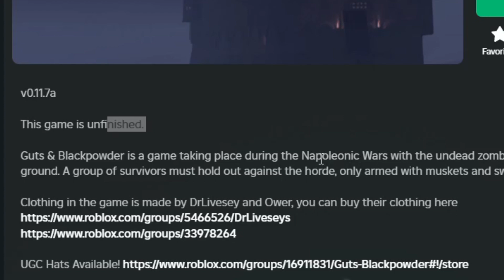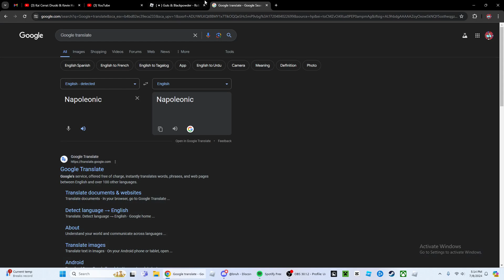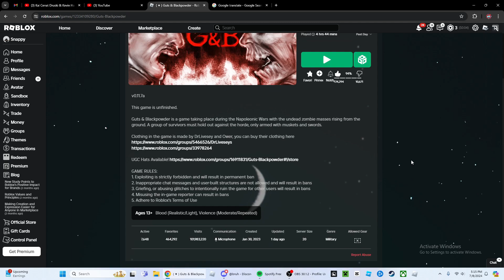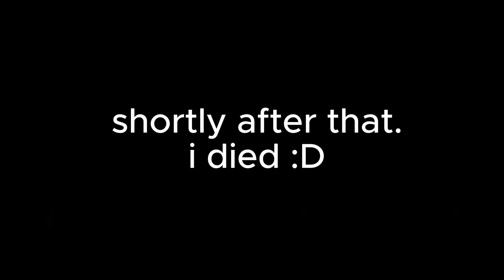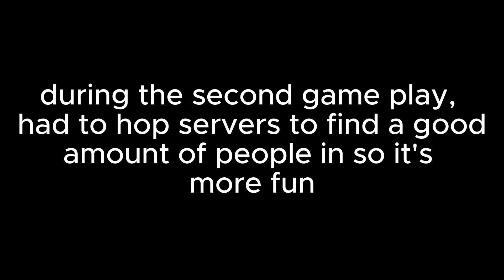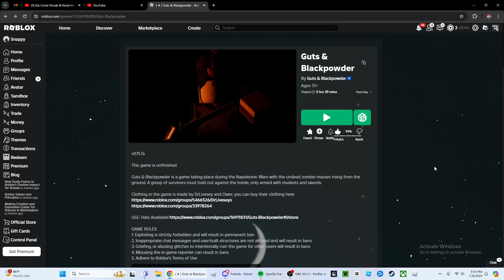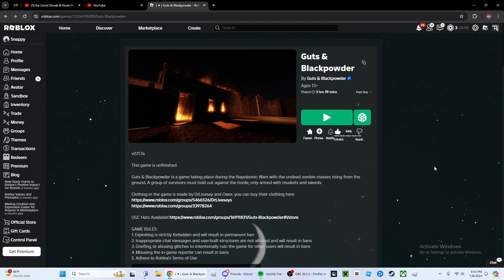Guts & Blackpowder Gameplay || No Commentary || (Roblox Guts & Blackpowder)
Today i recorded a Guts & Blackpowder Gameplay! This game is very fun, mostly based on Zombies and Teamwork. I recommend you guys check out this game since i find it addicting and i've been playing it non-stop lol.

I expected this video to be at least 40 minutes long at the most but 34 minutes is better than i thought. Easy editing too, i will definitely do another one of these.

Roblox is an online game platform and game creation system developed by Roblox Corporation. It allows users to program games and play games created by other users. Created by David Baszucki and Erik Cassel in 2004 and released in 2006, the platform hosts user-created games of multiple genres coded in the programming language Lua. For most of Roblox's history, it was relatively small, both as a platform and a company, due to both co-founder Baszucki's lack of interest in press coverage and it being "lost among the crowd" in a large number of platforms released around the same time. Roblox began to grow rapidly in the second half of the 2010s, and this growth has been accelerated by the COVID-19 pandemic. Roblox is free-to-play, with in-game purchases available through a virtual currency called "Robux". As of August 2020, Roblox had over 164 million monthly active users, with it being played by over half of all children aged under 16 in the United States. Although Roblox has generally received positive reviews from critics, it has faced criticism for its content, chat filtration system, and microtransactions.